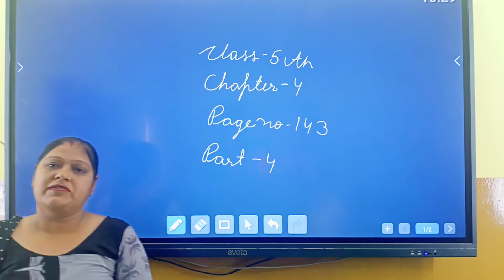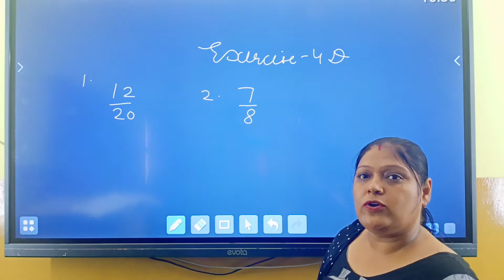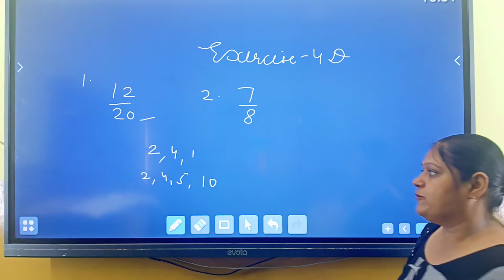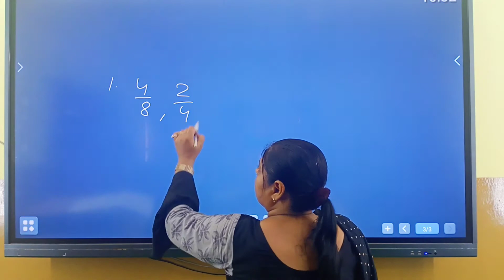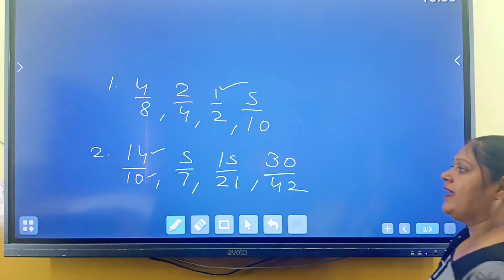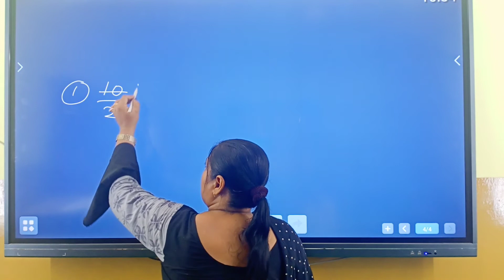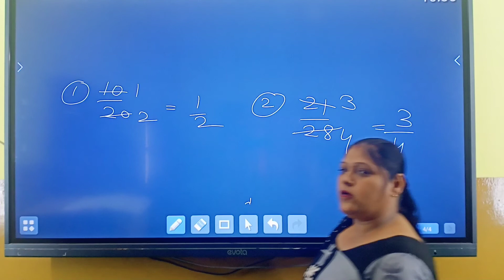class 5 chapter4 page no 143 part 4